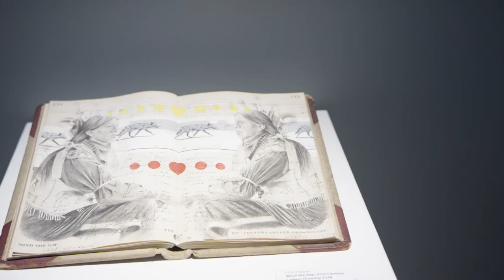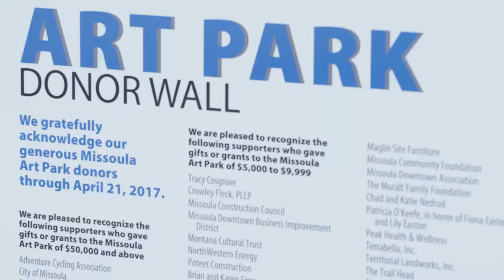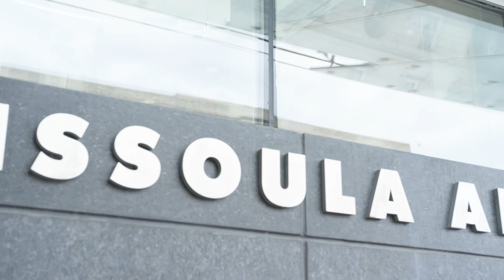Missoula Art Museum // Creative Vision, Bold Future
Introducing the 40Forward campaign.